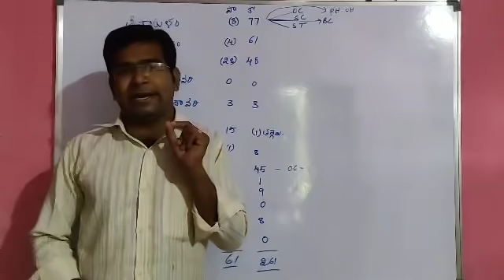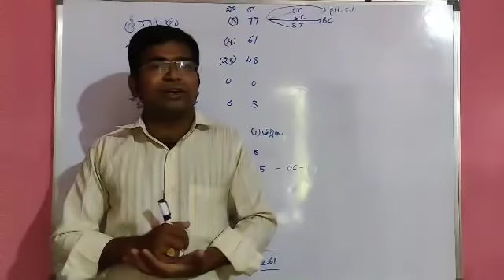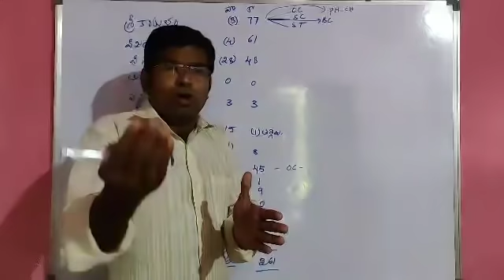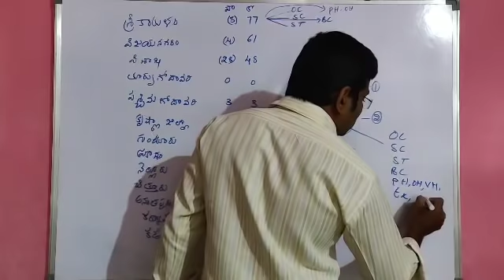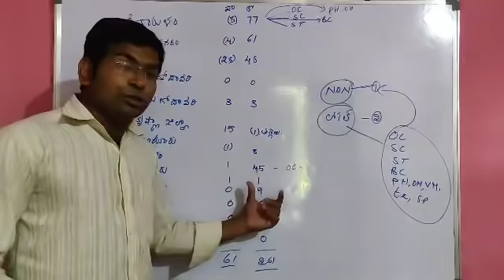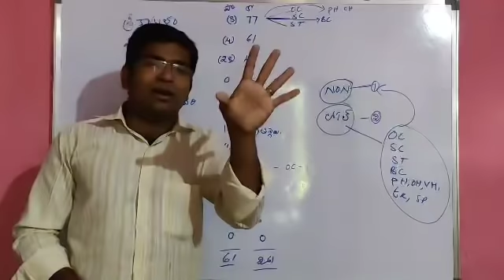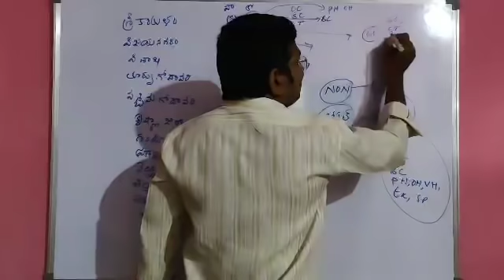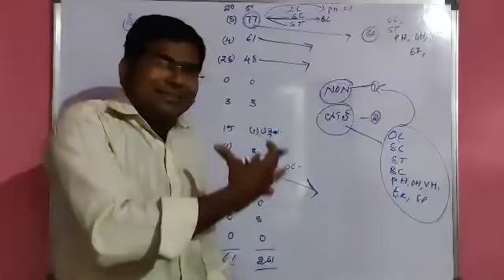13జిల్లాలలో పెరిగిన పోస్టులు ఈ రిజర్వేషన్స్ లో ఉన్న వారికి మంచి అవకాశం జాబ్ పక్కా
13జిల్లాలలో పెరిగిన పోస్టులు ఈ రిజర్వేషన్స్ లో ఉన్న వారికి మంచి అవకాశం జాబ్ పక్కా